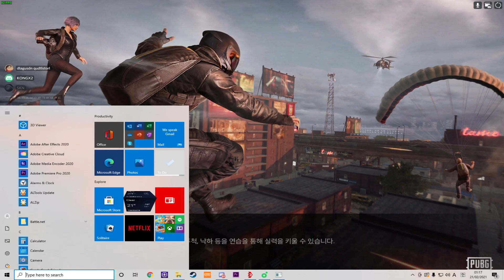호주 사는 프로 지망생 프로 스크림 하이라이트 SEASON｜PUBG Montage [FPP] Editor SEASON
player SEASON

Editor SEASON

video provision SEASON

Thumbnail Euclid

BGM 정보
Overthinking